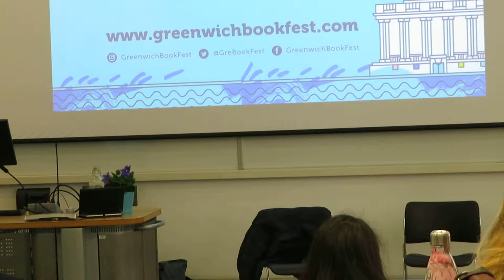Ellen Wiles for Dina Meza - English PEN at Greenwich Book Festival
UK-based writers present new works in tribute to international colleagues, supported by English PEN’s Writers at Risk programme.

English PEN campaigns to defend writers and readers in the UK and around the world whose human right to freedom of expression is at risk. This event is curated by poet and artist Steven J Fowler and English PEN’s Cat Lucas. It features UK-based authors speaking on behalf of fellow-writers from around the world whose freedom has been compromised – and who have often had to endure significant danger and hardship.